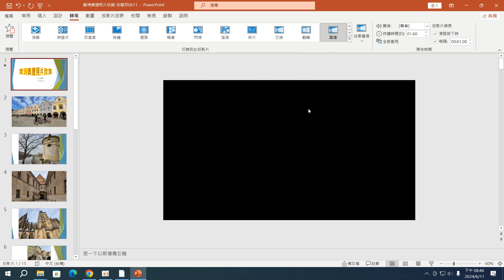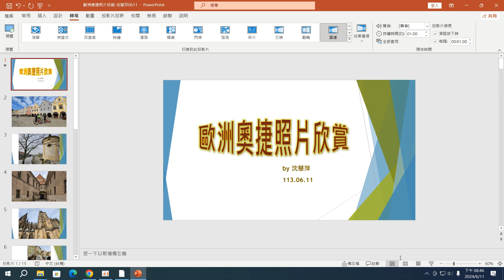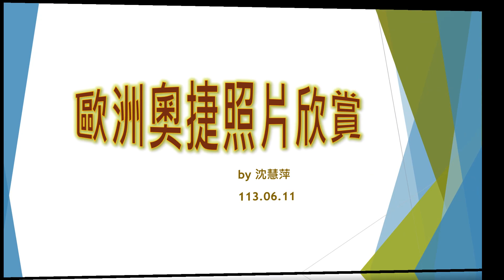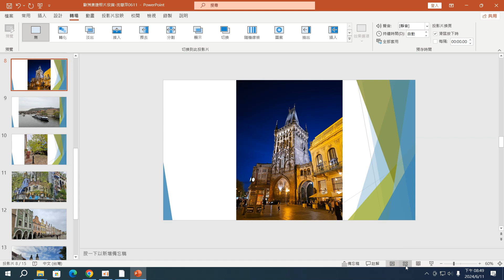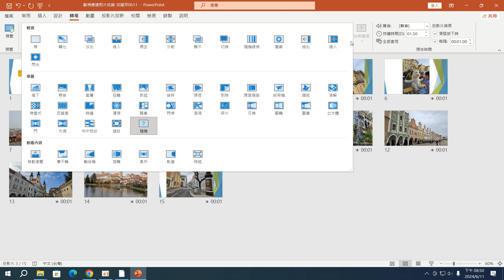14堂_09：PPT簡報基礎：切換投影片瀏覽模式進行設定轉場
14堂_09：PPT簡報基礎：切換投影片瀏覽模式進行設定轉場